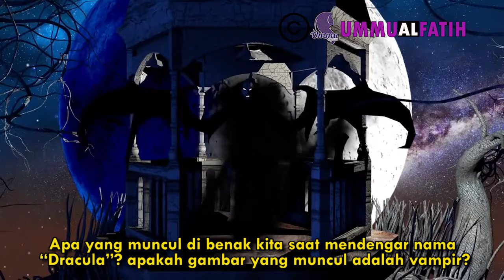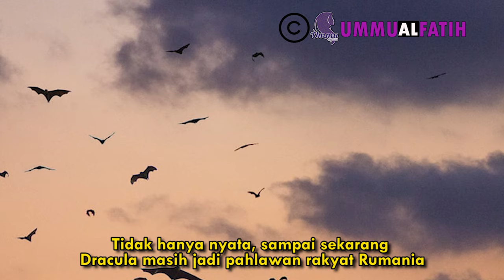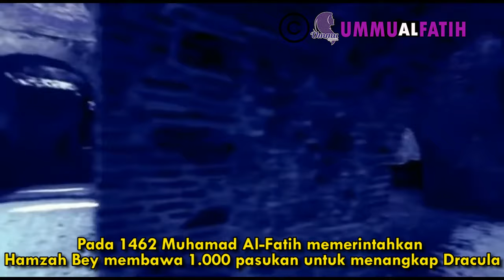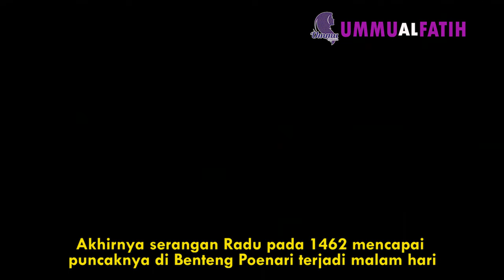KEJAM ! INILAH DRACULA NYATA DI DUNIA MUSUH MUHAMMAD AL FATIH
Percayakah anda kalau Prince Vlad III yang lebih dikenal sebagai Vlad the impaler atau Count Dracula, yes the Dracula adalah pahlawan bagi bangsanya? dan ini bukan sekedar karangan karena pengaruh film terbaru yakni dracula the untold stories lho ya..

Untuk Kontak